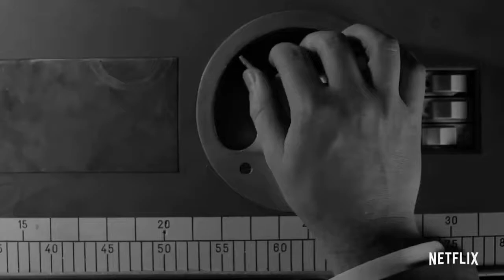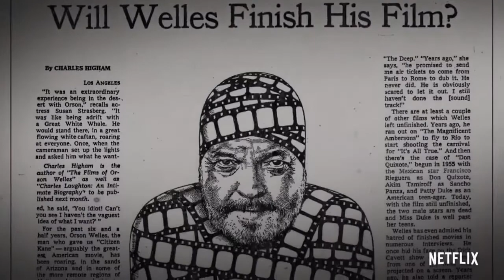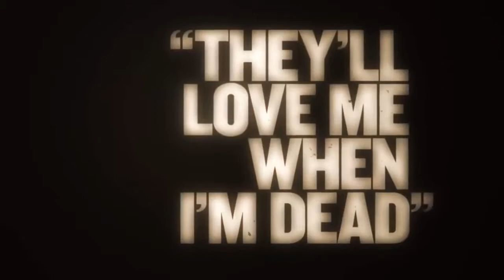THEY’LL LOVE ME WHEN I’M DEAD - Official Netflix Trailer (2018) HD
They'll Love Me When I'm Dead is a 2018 American documentary film, directed by Morgan Neville, revolving around the making and filming of The Other Side of the Wind, directed by Orson Welles. The film had its world premiere at the Venice Film Festival on August 30, 2018.